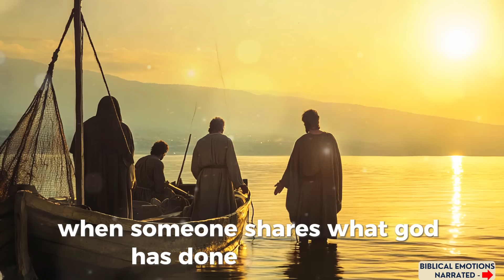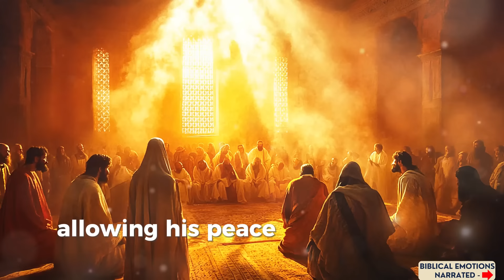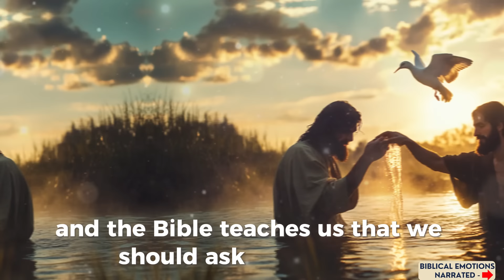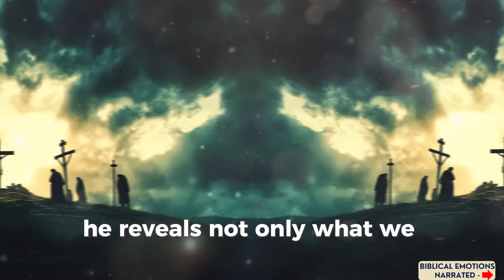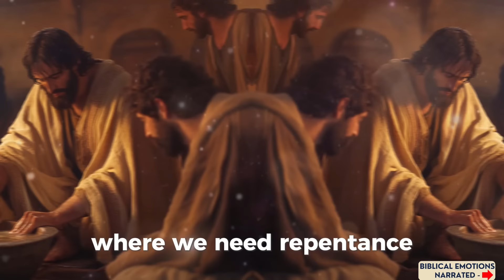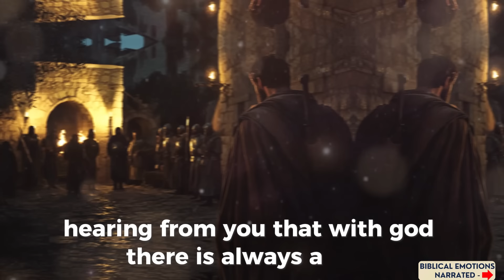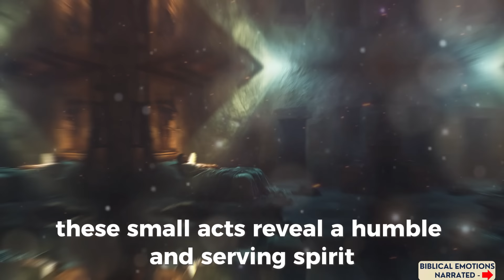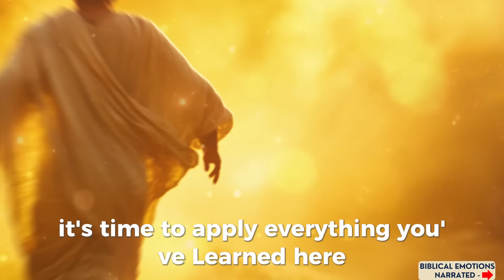The Holy Spirit Loves These Words, But Few Christians Say Them